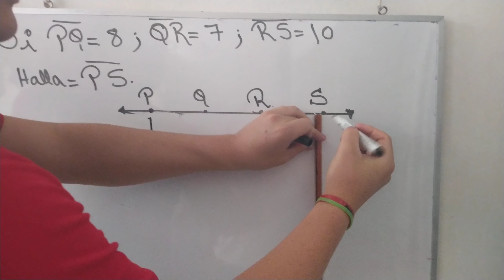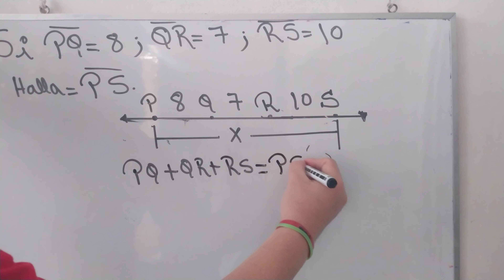Operaciones con segmentos parte 1. JS